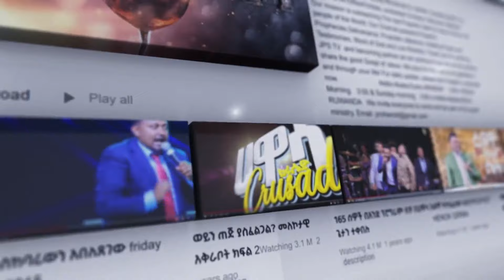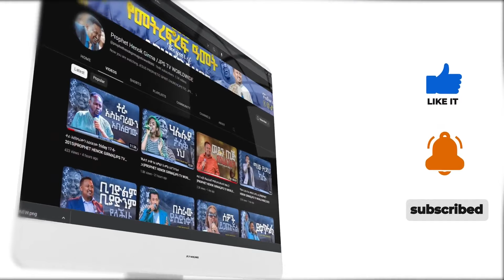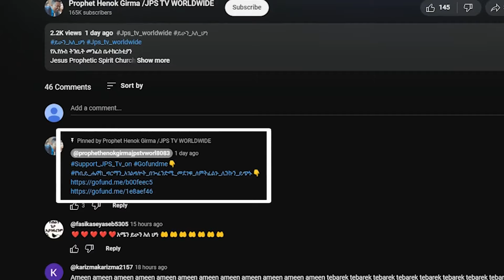አለቅህም ብሎ | ነጻ መውጣት |PROPHET HENOK GIRMA[JPS TV WORLD WIDE] 2023